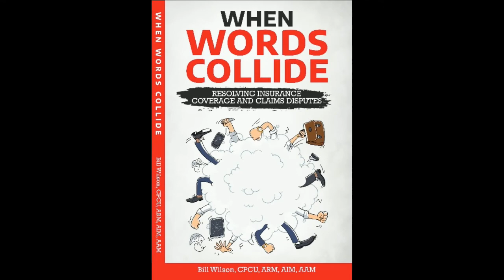E133: Mark Habersack, Director of Risk Management for MGM Casinos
When it comes to Risk Management, insurance plays a small part of the day to day art of managing corporate risk, especially for a Vegas casino. In this episode, I spoke with Mark Habersack, Director of Risk Management for MGM Casinos about Risk Management and all of the wild and zany stuff that keeps him up at night.

BOOKS RECOMMENDED BY MARK:
Start With Why by Simon Sinek
Leaders Eat Last by Simon Sinek
Raving Fans by Ken Blanchard
Jack Welch and The GE Way by Robert Slater
The World is Flat by Thomas Friedman
Who Moved My Cheese by Spencer Johnson
Fish Sticks/ Fish Tales by Stephen Lundin